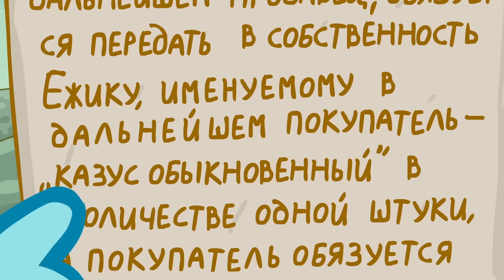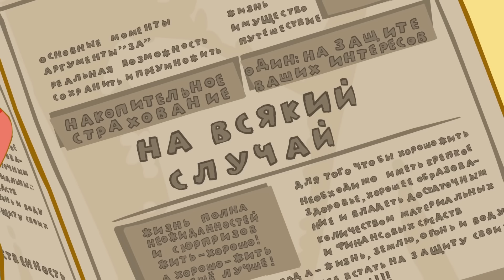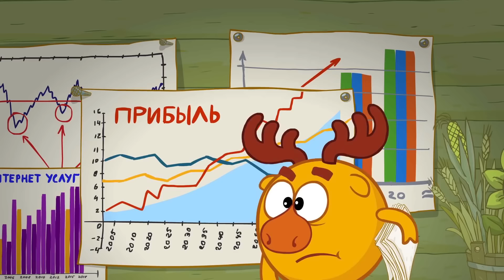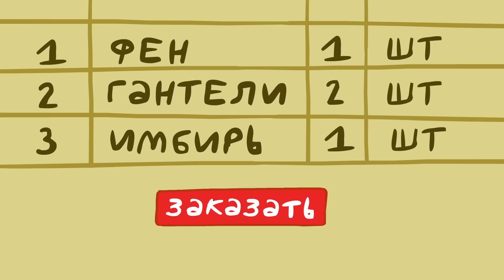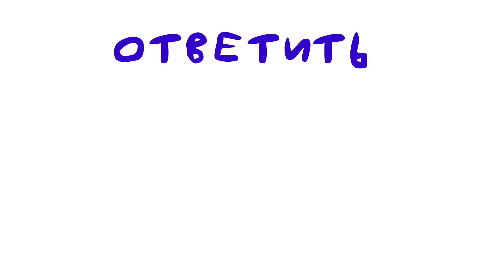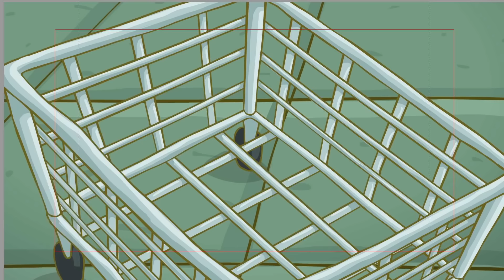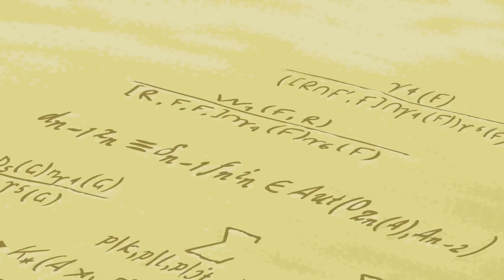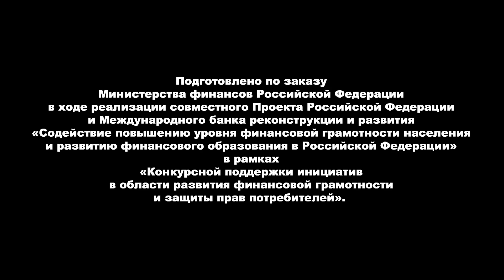Азбука финансовой грамотности - Все серии подряд. Сборник | Смешарики 2D. Обучающие мультфильмы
Смотрим сборник вместе!

Азбука финансовой грамотности - одна из азбук, в которой Смешарики рассказывают про правильное планирование бюджета, различных финансовых понятиях а также про основы финансовой грамотности.
«Смешарики: Азбука финансовой грамотности» - это цикл увлекательных серий о приключениях любимых круглых героев, в доступной форме рассказывающий детям о непростых аспектах взаимоотношений с миром финансов, помогающий научиться верно оценивать финансовые возможности, совершать выбор, прогнозировать последствия решений и нести ответственность за свои поступки.